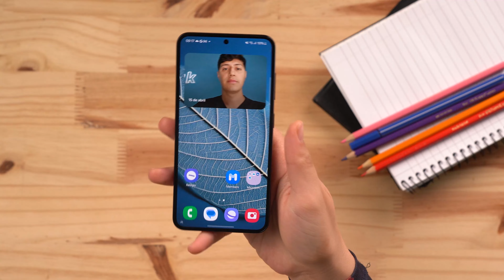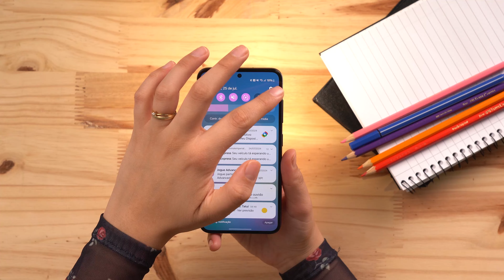Porque estão falando tão BEM do Galaxy S23!